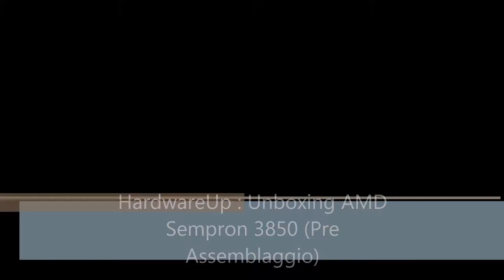HardwareUp Unboxing AMD 3850 Pre Assemblaggio